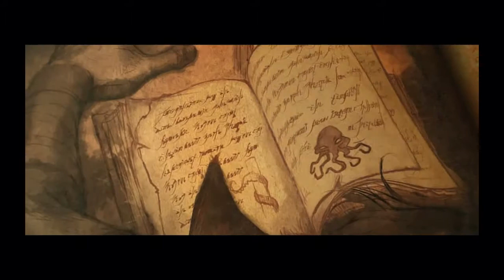Diablo 3 Character Stories (All Five)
These are the first bits o each character's story (Barbarian, Monk, Witch Doctor, Wizard and Demon Hunter).